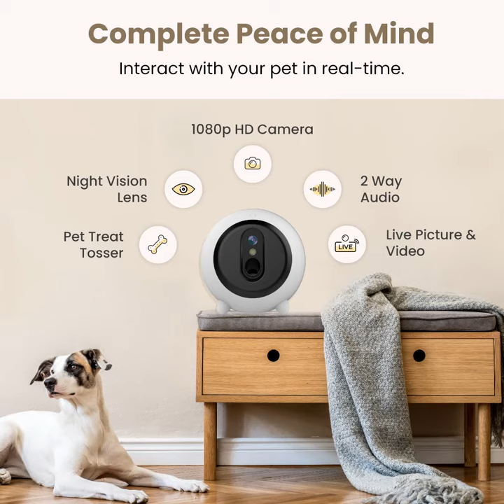Earth Dog and Alien Dog Meet!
How I met my Alien Friend!